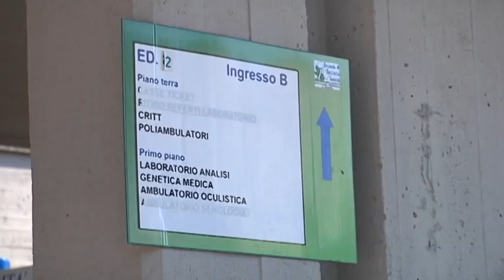Cialente - La Asl gli vieta di lavorare il sabato